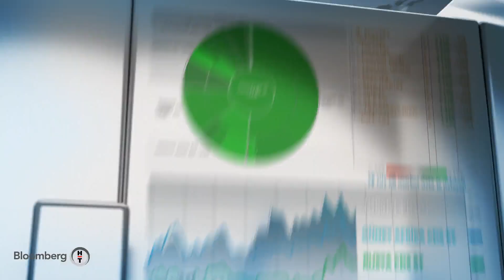Maden Dünyası | 07.07.2020